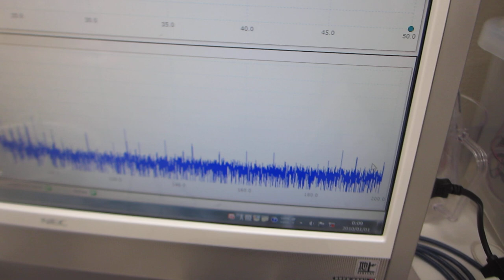音圧測定解析に基づいた、超音波の発振制御実験 （超音波システム研究所）